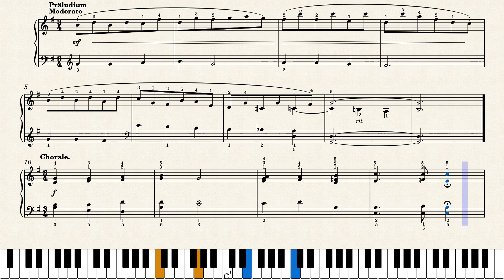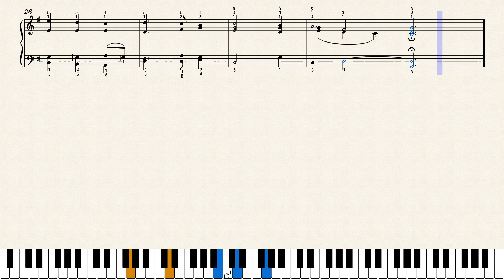굴리트 Op.140 No.12 | Cornelius Gurlitt - Album for the Young Op.140 No.12